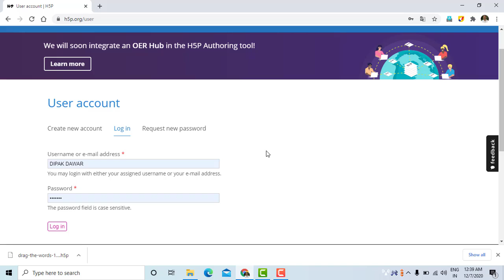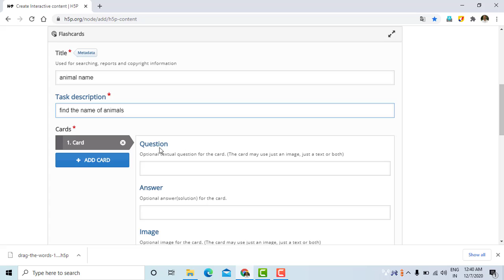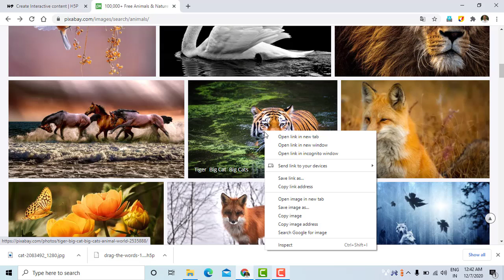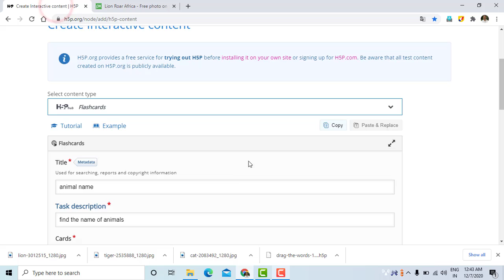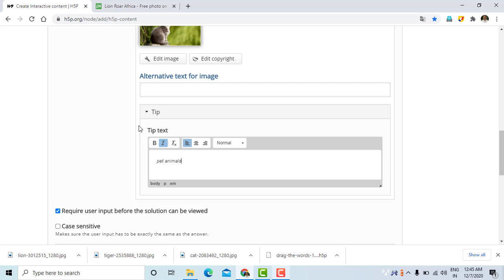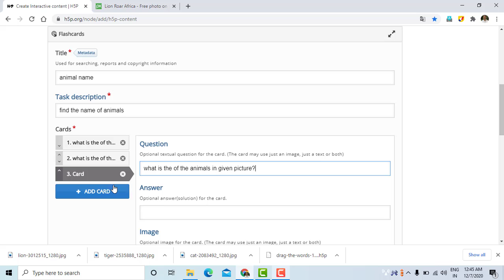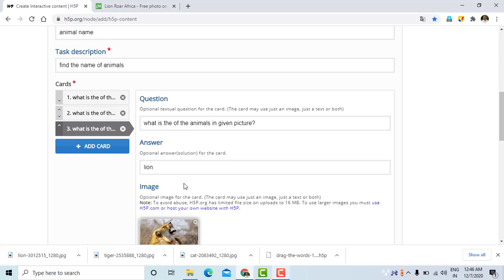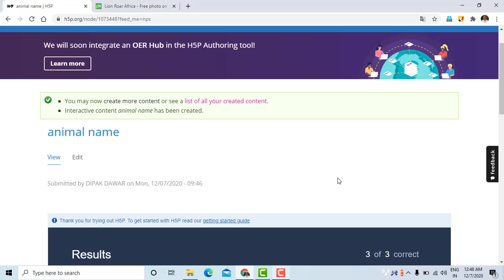interactive content 6